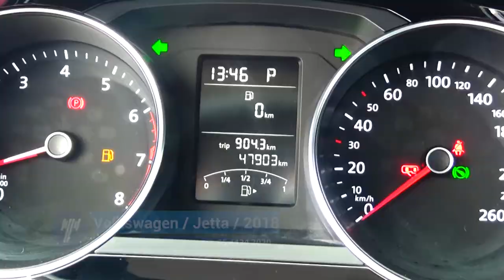Volkswagen / Jetta / 2018 - JM214849